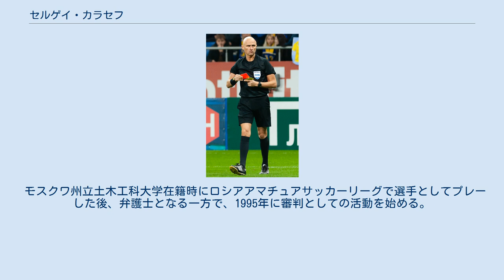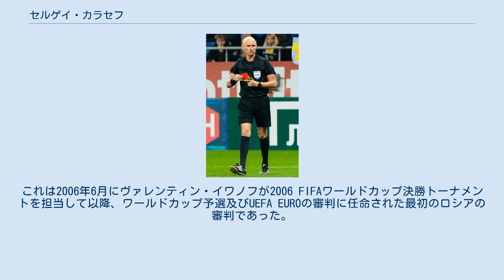セルゲイ・カラセフ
セルゲイ・ゲナディエビッチ・カラセフ（ロシア語: Сергей Геннадьевич Карасёв、1979年6月12日 - ）はロシアのサッカー審判員（国際審判員）。
 モスクワ州立土木工科大学在籍時にロシアアマチュアサッカーリーグで選手としてプレーした後、弁護士となる一方で、1995年に審判としての活動を始める。
1999年にフットボールレフェリーセンターに1期生として入り、2002年に卒業。
前後してキャリアを積み重ね、2008年にロシアサッカー・プレミアリーグのクリリヤ・ソヴェトフ・サマーラ対ルチの試合でトップカテゴリーデビューを果たした。
 2010年にFIFA国際審判員リストに登録され、2014FIFAワールドカップ予選グループA・スコットランド対マケドニアの審判を務めた 。
これは2006年6月にヴァレンティン・イワノフが2006 FIFAワールドカップ決勝トーナメントを担当して以降、ワールドカップ予選及びUEFA EUROの審判に任命された最初のロシアの審判であった。
 2015年、ハワード・ウェブの紹介でサウジ・プロフェッショナルリーグ・アル・ナスル対アル・ヒラルの試合を担当。
2016年にはリオデジャネイロオリンピックサッカー男子グループB・日本対コロンビアの試合を担当した。
 2018年3月29日、2018 FIFAワールドカップの主審の一人に選ばれた。
 UEFA EURO 2020では3試合を担当した。